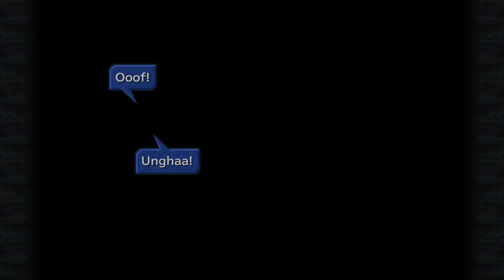[Disc 1] Relatively short stream